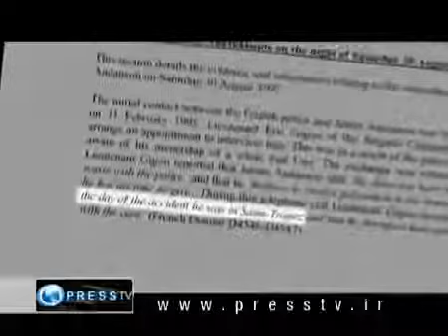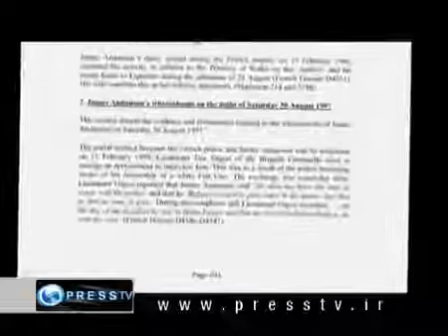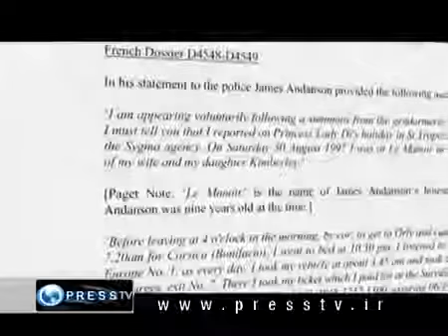Unlawful Killing directed by Keith Allen CinePolitics 05 21 2017 Part2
The Content is Owned by its Creators vesves Producers and not by me.

Popular content related to Keith Allen vesves Unlawful Killing.